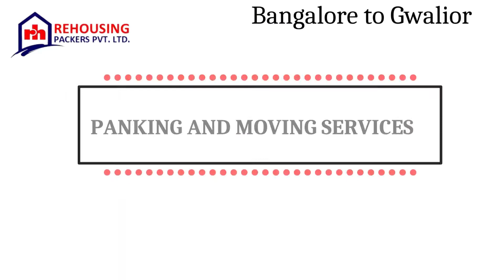Packers and Movers from Bangalore to Gwalior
It is indeed a challenge to move a house. To ensure your goods' complete safety and security, you must hire the most trustworthy Packers and movers from Bangalore to Gwalior.